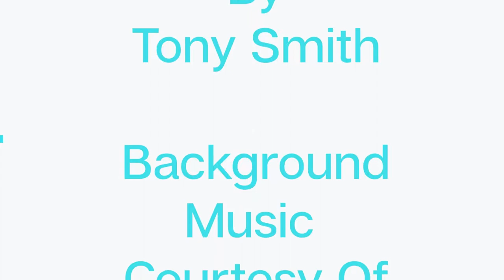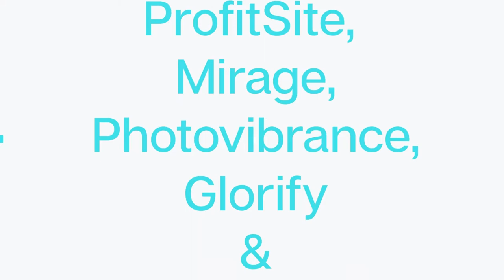Tony Smith - Get Lucky(Cover)[Pop]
This is a song that was once played by Daft Punk.